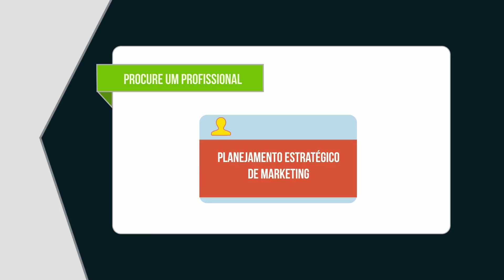Institucional Target Publicidade e Propaganda